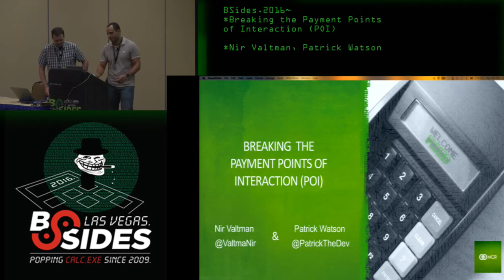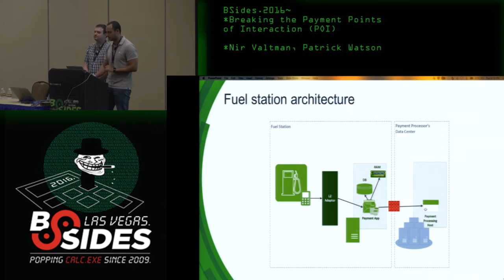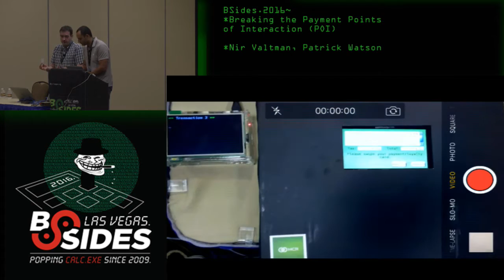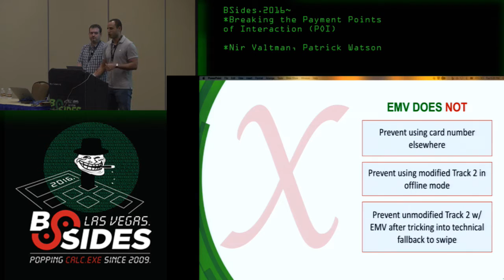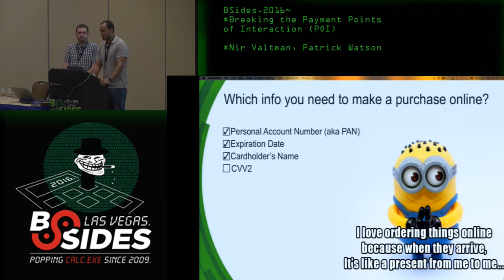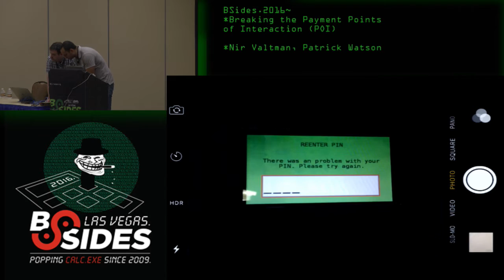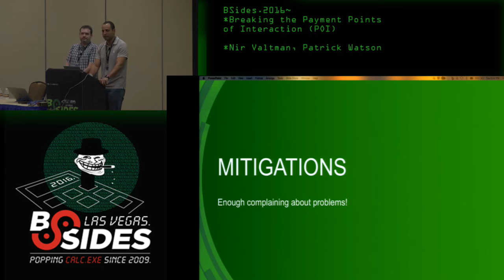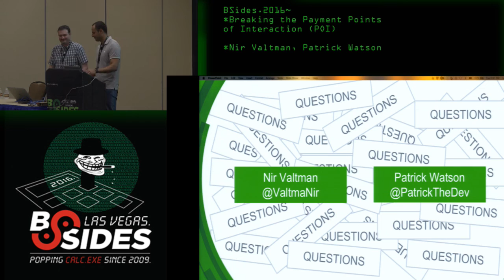Breaking the Payment Points of Interaction (POI) - Nir Valtman, Patrick Watson